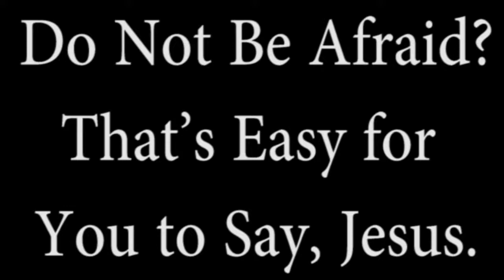Do Not Be Afraid? That’s Easy for You to Say, Jesus. Sermon May 22 2022